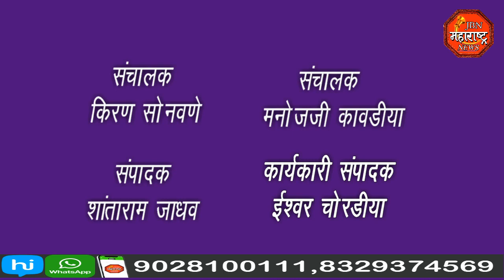ग्रामपंचायत निवडणूक २०२२